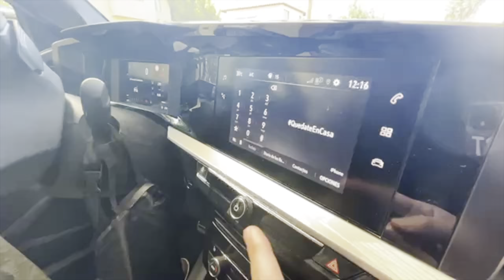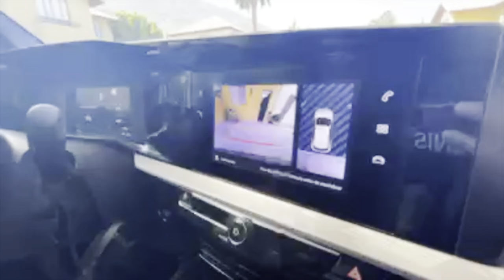Jean Philippe Cretton y su Opel Mokka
Tuvimos una entretenida conversación en vivo junto al periodista y músico Jean Philippe Cretton, quien nos contó sobre su día a día en compañía del SUV de la firma alemana, el Opel Mokka.

El también embajador de Opel tiene la variante tope de gama que equipa un motor gasolina 1.2 turbo que entrega una potencia de 130 Hp y un torque de 230 Nm, estando relacionado a una caja automática de 8 velocidades.